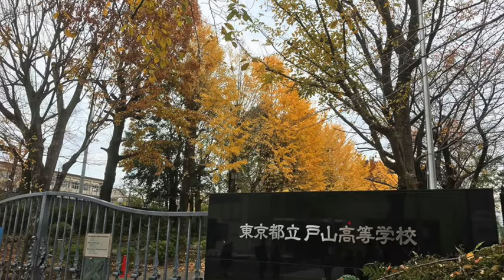戸山高校OB会合唱団が歌う「遠い日のうた」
ヨハン・パッヘルベル作曲の『カノン』をモチーフにした曲で、中学の音楽の授業で歌った経験のある方も多い曲だと思います。
東京都立戸山高校の合唱部のOBOG有志で結成した戸山高校OB会合唱団の第28回定期演奏会で歌われた録音です。